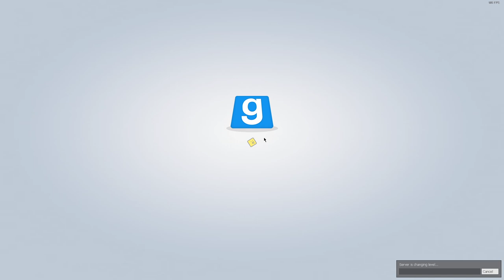(Gmod Half-Life 2 Co-op Part 1) Civil Protection